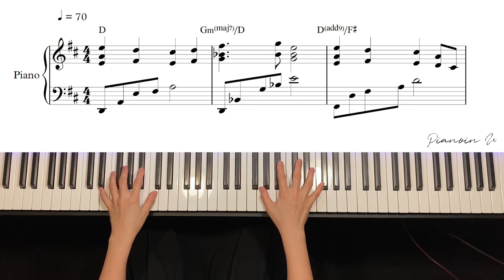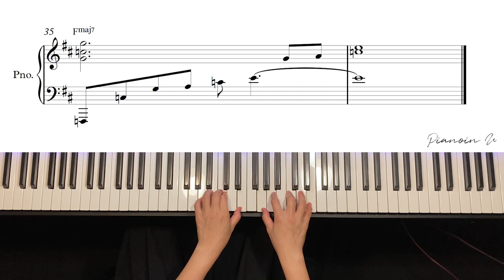유은진_sweet rain / Sheet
♬ Piano Sheet